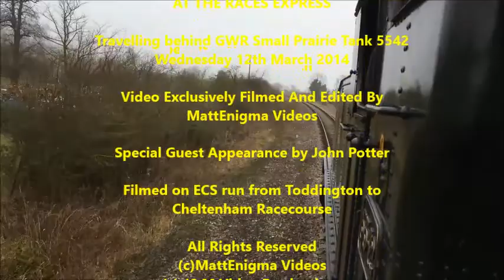GWSR : Cheltenham Races "At The Races" Steam Trains, 5542 Winchcombe to Bishops Cleeve, 12/03/14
GWSR : Cheltenham Races "At The Races" Steam Trains,
Travelling behind GWR Small Prairie 5542
Winchcombe to Bishops Cleeve, 12/03/14

During our ECS run back to the Racecourse for the evening return trains to Toddington , I decided to get in a little bit of filming on the trip back.
For these Races trains , the railway is hired by Classic Hospitality Corporate Enterainment, and is operated by GWR volunteers with some of their staff.
So, behind our small prairie tank engine, GWR no.5542, the video sees us passing Winchcombe Station, looking very deserted and then heading out through Greet Tunnel, along Gretton and passing through Gotherington Halt, slowing down for the token exchange.
The train then passes Gotherington West Groundframe out along Woodmancote out to Bishops Cleeve.

Also along for the ride during his time off from doing the Races shuttle buses from the Racecourse to Cheltenham Spa station is my good friend John Potter :-)